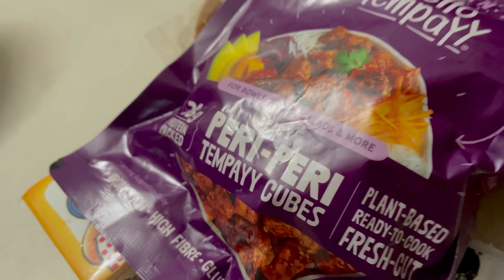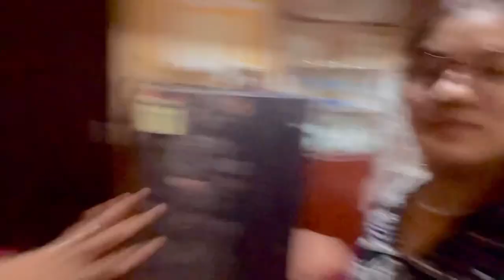⁠​⁠ First Collaboration with ​⁠@HelloTempayy | Ft. Tempeh | Veg protein meals | Review | T3U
In this busy modern world,
Everyone is too busy to take care of their health!!!👀
So how cool will it be if we can just add the right amount of protein portions in our day to day meal?😌
Yes, now with
Hello tempayy,
It's possible to take care of your Protein portions just by adding their tempeh in our meals.🤩✨
And this veg protein can also bring new taste in our daily meals with its variety of flavours.❤️✨

Tempayy is a new veg protein made by fermenting soybeans. More Protein than Paneer and Tofu with 10x less saturated fat than Paneer.😌
It’s low carb, low fat, and great for your gut. Its
easy to Cook and Super Versatile.
The best part of Tempayy is that we can make variety of dishes with it. And it's available in flavours like peri peri, Szechuan, tawa masala and many more.😇

This video is barter collaboration.
In this video, we tried the tempeh,
From Hello Tempayy,
By experimenting it with different dishes.
To know about our reviews and experience watch the video till the end.👀🤭❤️

It's a must try.😌